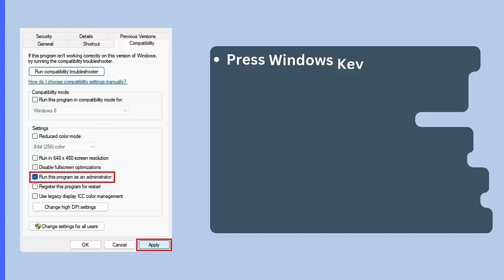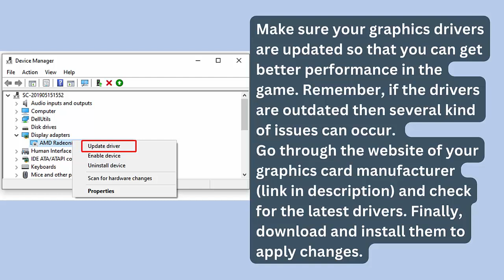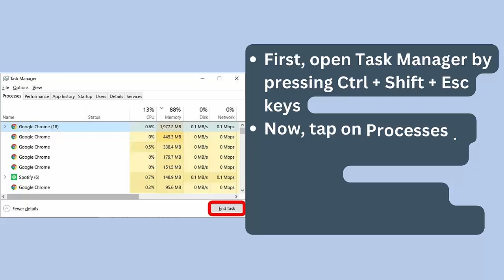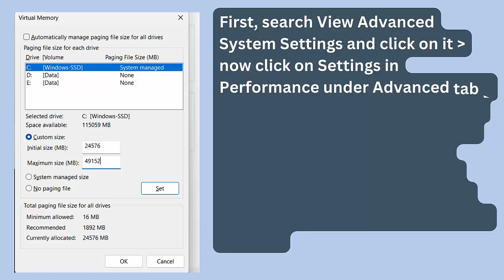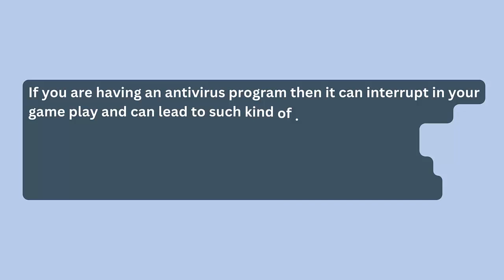How To Fix Monster Hunter Wilds Lagging & Stuttering Issue On PC | Fix Low FPS Drop & Freezing Issue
In this video tutorial, learn How To Fix Monster Hunter Wilds Lagging & Stuttering Issue On PC or Fix Low FPS Drop & Freezing Issue

Social Media-